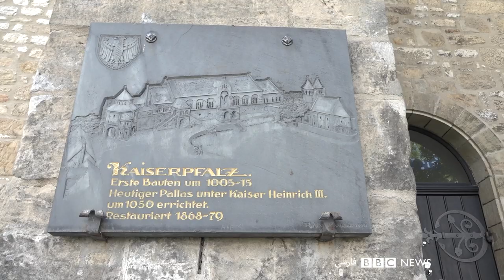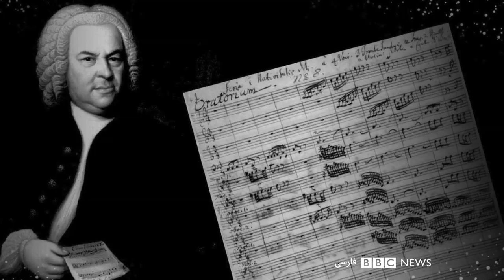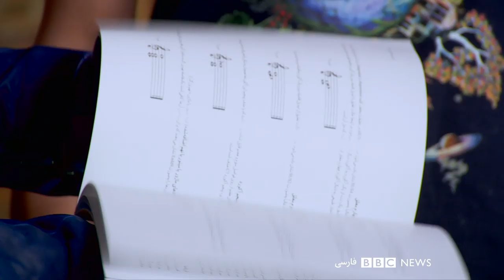موسیقی و دیدنی‌های شهر گوسلر آلمان ۵ - بلور بنفش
قصر قرون وسطایی کایزرفالز (کاخ قیصر) و تاریخ آلمان که در دیوارهای آن نقش شده میزبان آخرین بخش از بلوربنفش در شهر گوسلر است. در این برنامه نوازنده پیانویی جوان با نقاب بر چهره آهنگ‌های روز و به یاد ماندنی آلمان را به روش کلاسیک اجرا می‌کند و حرف آخر و اجرای آخر از امیر اسدی  مبتکر آکوردهای سه تار. بهزاد بلور در این برنامه ما را با تاریخ آلمان و تک‌مضراب‌های آهنگ‌های چند صد سال گذشته‌اش آشنا می‌کند.